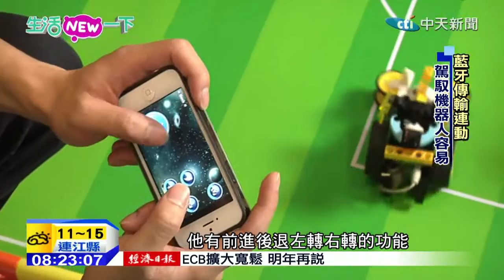20141205中天新聞 踢足球不用腳？手控足球機器人正熱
足球一定要用踢的嗎？那可不一定！踢足球很帥氣，但並非人人都有不錯的腳上功夫，因此有發明家把腦筋動到機器人身上，另外遙控操縱來場機器人足球賽，而這活動從1997年一直到現在都還存在著，甚至舉辦國際比賽，這股足球機器人風潮也吹進台灣。